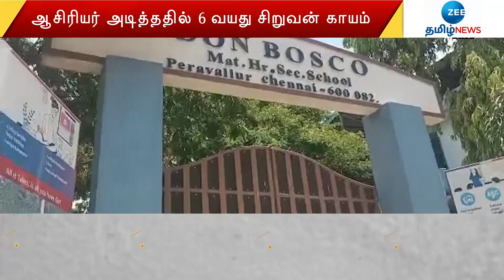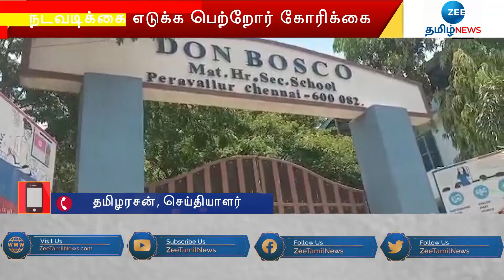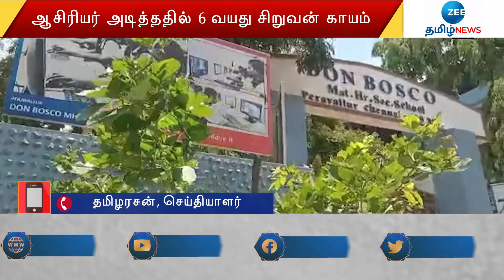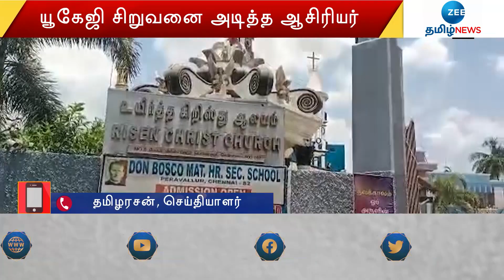ஆசிரியர்கள் அடித்ததில் உடல்நிலை மோசமான UKG சிறுவன்! சென்னையில் நடந்த கொடூரம்! | UKG Student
ஆசிரியர்கள் அடித்ததில் உடல்நிலை மோசமான UKG சிறுவன்! சென்னையில் நடந்த கொடூரம்! |